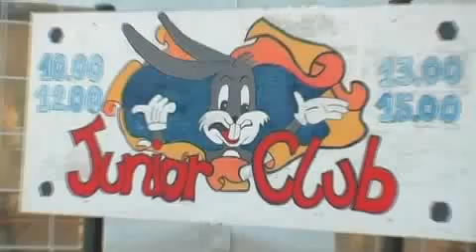Camping Union Lido - Italië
Camping Union Lido, Adriatische Kust, Italië: Riant opgezet en levendig. Met een fraai zwembadcomplex en uitstekende voorzieningen. In de schaduw van loofbomen, met speeltuin en zandstrand.

Direct aan de met zandstranden omzoomde lagune van Venetië ligt camping Union Lido. Rondom het fraai aangelegde terrein ligt een groot wandelpark, waar begin mei alles al volop in bloei staat. Naast het mooie bestaande zwembad, is deze camping in 2005 uitgebreid met een -- voor Europa uniek -- zwembadcomplex. Meer dan 1000 m2 lagune met een grot, waterval, watermuziek, jet stream, wild river, waterkasteel, jacuzzi-bedden, omgeven door palmbomen en een heus wit zandstrand. Voor de liefhebbers is er nu ook een spa, een zoutwater-oase met uitzicht op zee. Hier vindt u een aantal wellness-baden, een sauna en een beautysalon. De camping is heel levendig, maar uw tent of caravan staat op een heerlijk rustige plaats tussen de struiken en loofbomen. Kleintjes hebben hier tussen het subtropische groen alle ruimte, en volop schaduw in hun eigen speeltuin. Ze hebben er zelfs een eigen waterspeeltuin met een extra groot kinderbad en een speelriviertje. En dan is er nog het brede privé-strand en het heldere water van de Adriatische zee. Tieners vinden het hier geweldig: ze kunnen gaan paardrijden, tennissen, waterfietsen, windsurfen, een partijtje volleybal spelen om de Lido-Cup en 's avonds naar de disco tegenover de camping. Soms is deze disco in het hoogseizoen op het terrein hoorbaar.